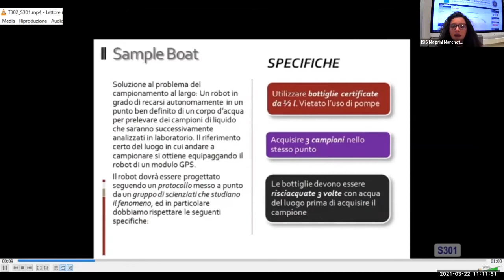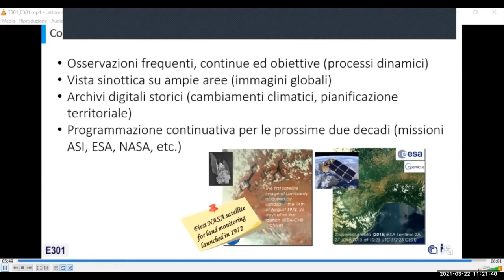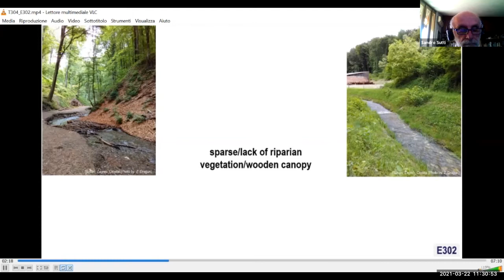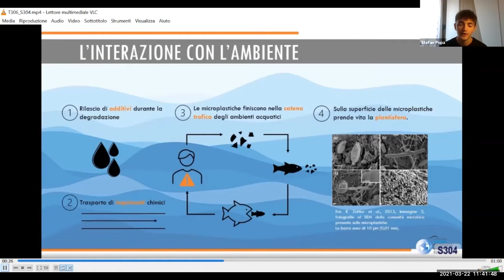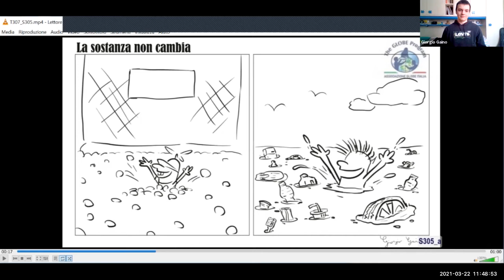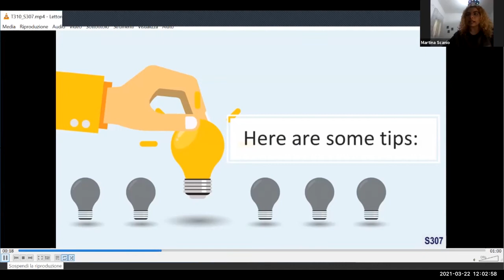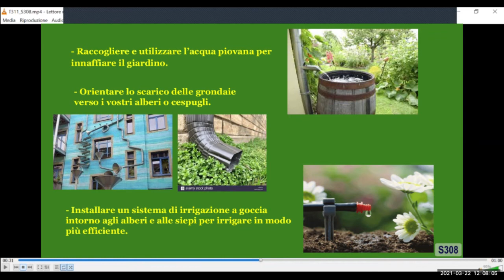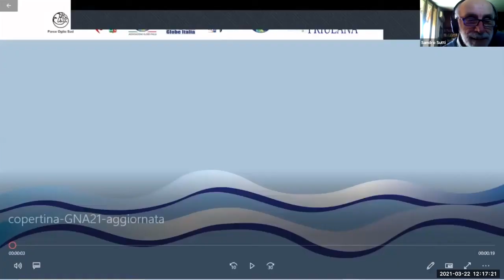Fiumi di Primavera 2021_ Sezione 3 _ Studio, Monitoraggio e Analisi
Giornata Mondiale dell'Acqua - Fiumi di Primavera
Registrazione della Diretta del 22 marzo 2021.
Sezione 3: Studio, Monitoraggio e Analisi